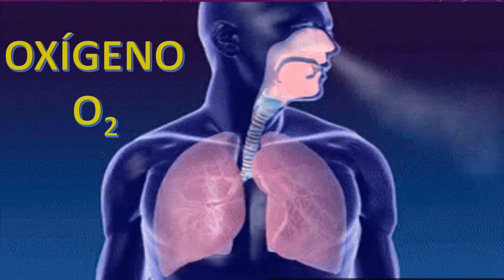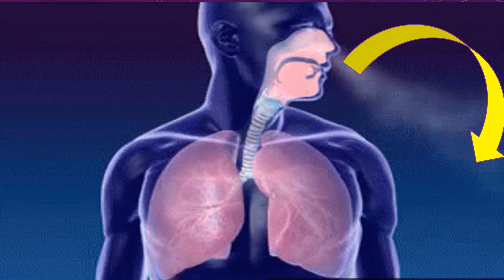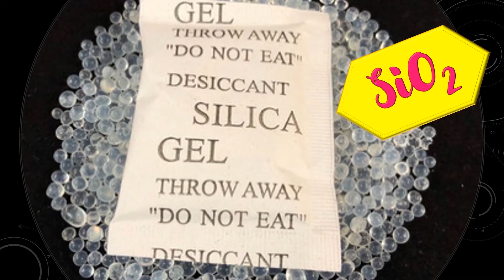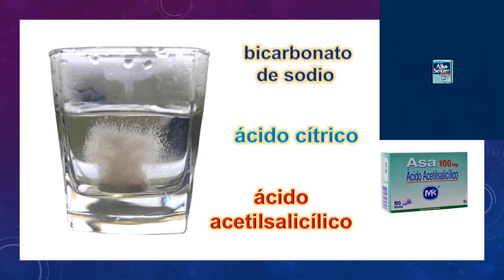EJEMPLOS DE COMPUESTOS QUÍMICOS USADOS EN LA VIDA COTIDIANA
En este video podrás encontrar 15 ejemplos compuestos químicos que utilizamos en la vida cotidiana